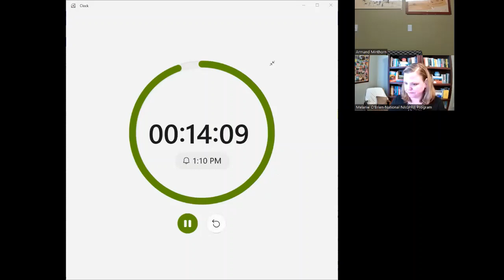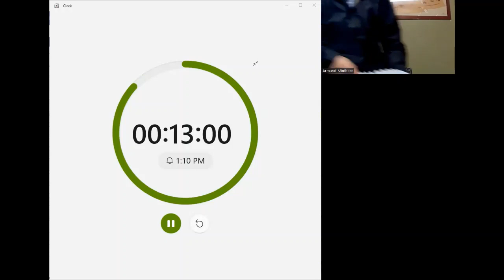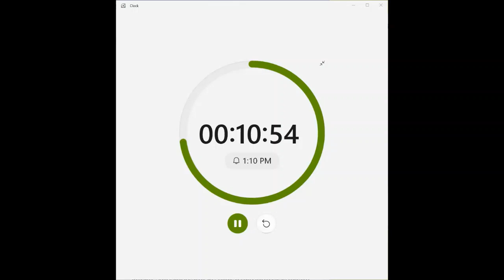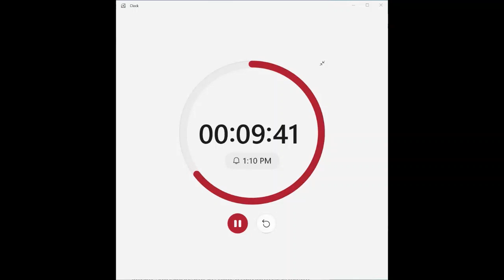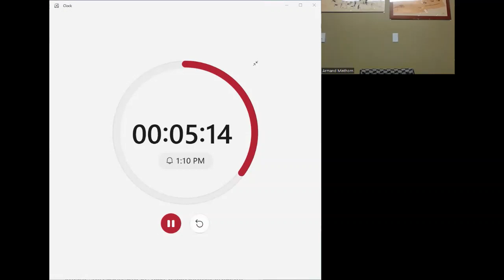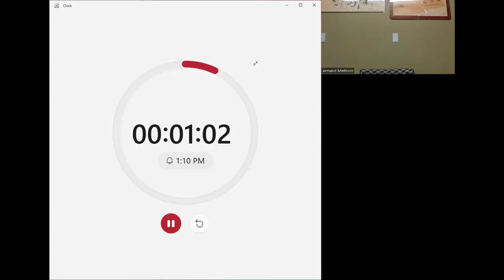Video Recording 2023 0105 Meeting 83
Name of Committee: Native American Graves Protection and Repatriation Review Committee
Meeting Date: January 5, 2023
Meeting Location: Virtual (Zoom)
Meeting Agenda, Materials, Minutes, and Transcripts:

Contents of Video:
00:00 Introduction & Roll Call
04:03 Traditional Opening